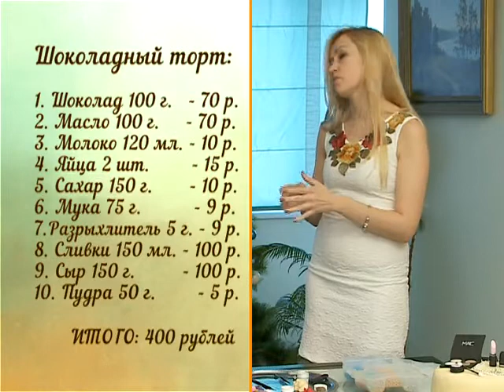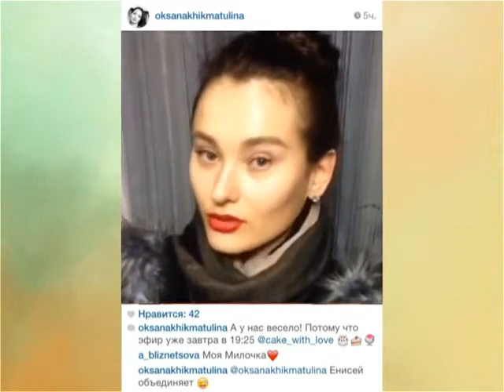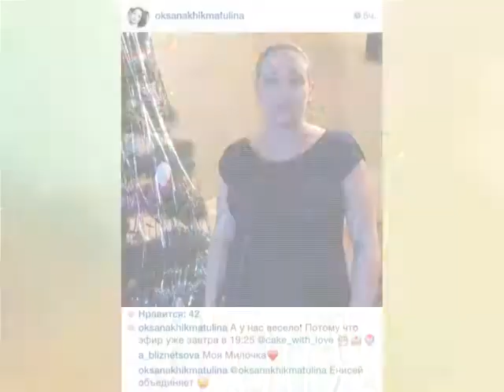"Женская программа" эфир от 19.01.2015